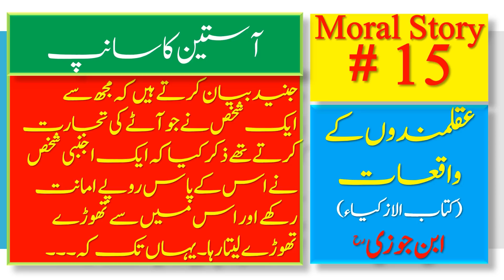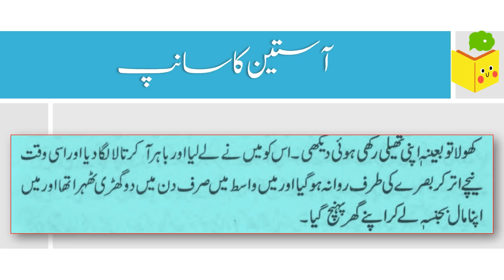Moral Story # 15 | Aasteen ka Saanp | Ibn Jawzi | moral stories Urdu and Hindi | Qissa Khwani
Moral Story # 15 |  Aasteen ka Saanp | Ibn Jawzi | kids moral stories Urdu and Hindi | Qissa Khwani

In this video, I narrate an interesting Urdu/Hindi moral story which will increase your understanding of life.
We realized that most of our viewers like short moral stories in Urdu/ Hindi with a moral at the end. On this channel, you will find the best collection of moral stories in Urdu and Hindi.

Reading, watching or listening to moral stories can change the way people think,  their actions and the way they behave in society. Listening to such stories will guide them towards the right path.

We will upload one new moral story in Urdu every day.

Furthermore, on this channel, you will also find Urdu quotes,  hikayat,  sabaq amoz kahani,  Ikhlaqi kahani, qissa etc...

Allama Ibn Jawzi
Kitabul Azkiya
Lataif e Ilmiya
moral stories
The best Urdu moral story
Sabaq amoz kahani in Hindi/Urdu
Sheikh Saadi hikayat in Urdu Hindi
aqwal sheikh Saadi | Islamic quotes.
hikayat e sheikh Saadi in Urdu and Hindi
Saadi tales
mashoor hikayat in Urdu
Sheikh Saadi hikayat in Urdu
Sheikh Saadi ra hikayat حکایت
Sheikh saadi quotes || شیخ سعدی اقوال
best aqwal of sheikh saadi.
hikayat e sheikh saadi for hikayat lovers.
moral stories, Urdu stories,
moral stories in Urdu & Hindi,
Urdu story,
Urdu kahani,
 Moral Stories in Urdu/Hindi 2021